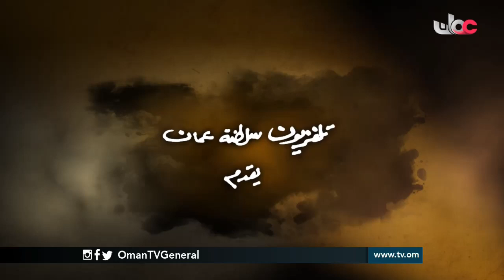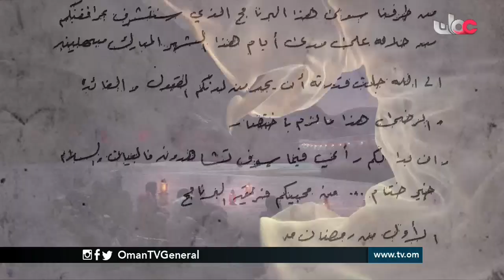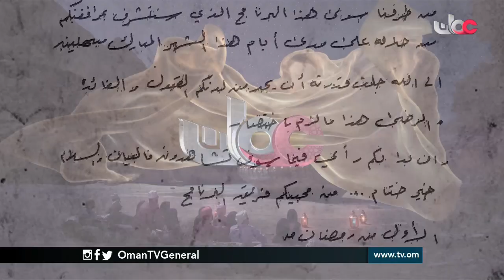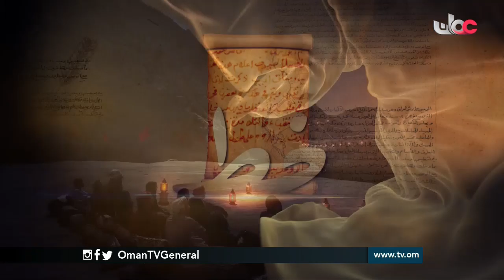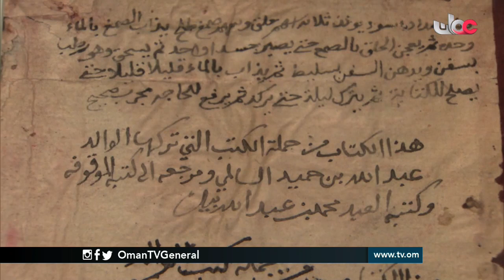خط | الثلاثاء 1 رمضان 1437 هـ